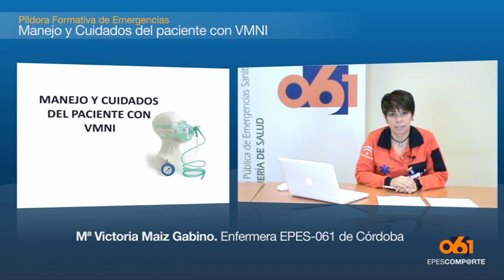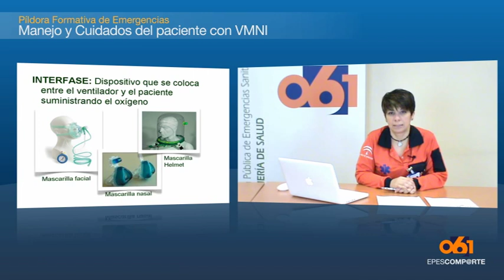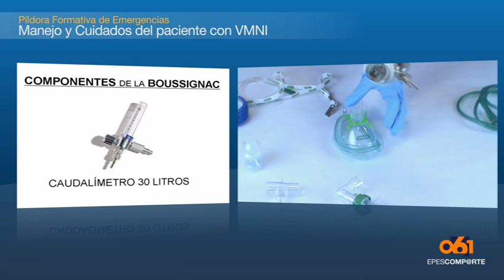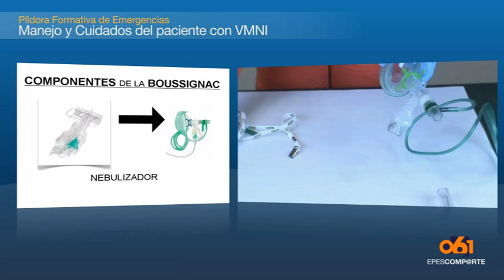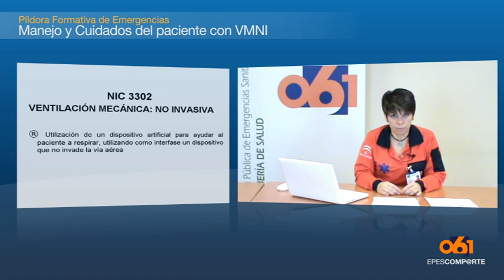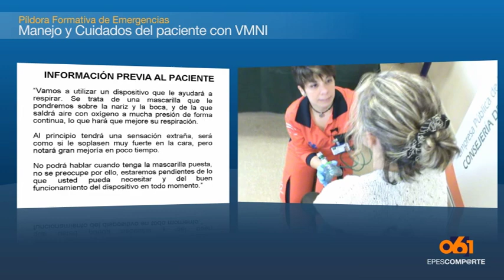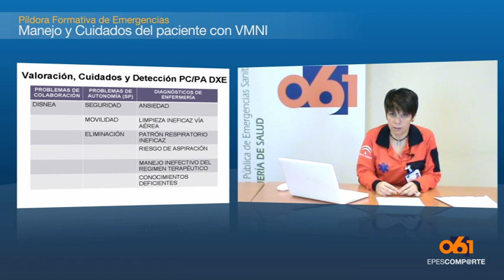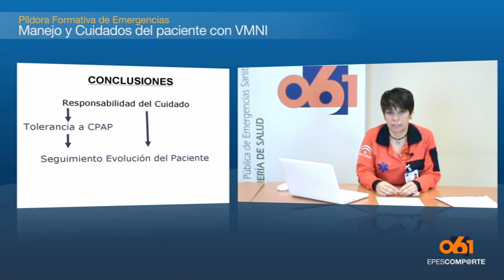Manejo y Cuidados Paciente Ventilación Mecánica No Invasiva (VMNI)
Vídeo EPES Comparte. Píldora formativa con la introducción al manejo y cuidados del paciente desde la enfermería durante la Ventilación Mecánica No Invasiva. Exposición de los elementos de la CPAP de Boussignac y ejemplo de una atención.